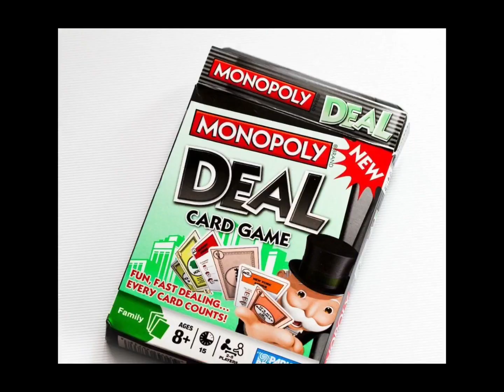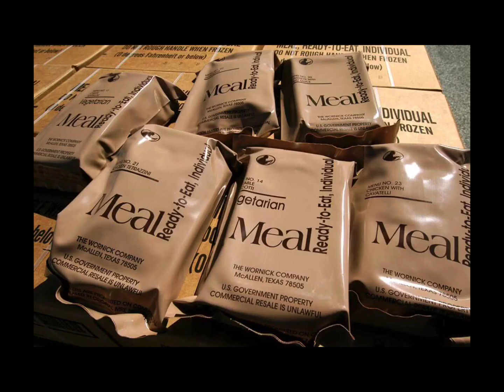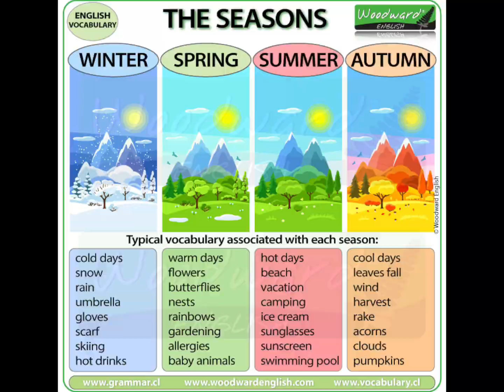Acapella W/ Visuals 👁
Bars. Pay attention to the visuals and let them sink into your neurons 👁